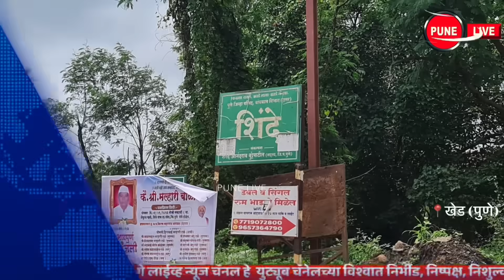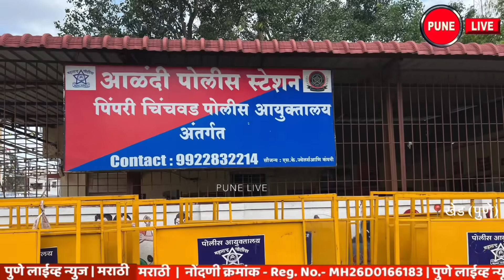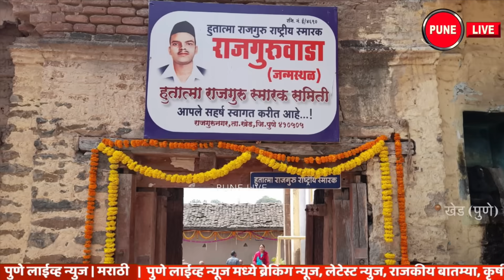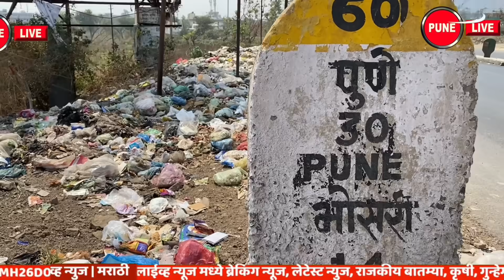KHED | ठळक घडामोडी | Tuesday, 28 November 2023 | Highlights | PUNE LIVE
CHAKAN, ALANDI , RAJGURUNAGAR,  KHED | Tuesday, 28 November 2023
KHED | Highlights | Tuesday, 28 November 2023
'Koyta' is a new pattern of terror
Submit Chakan Delimitation Proposal; Deputy Chief Minister
hazardous gas refilling; POLICE ACTIONS
खेड | ठळक घडामोडी | मंगळवार, २८ नोव्हेंबर २०२३
'कोयता' हा दहशतीचा नवा पॅटर्न
चाकण हद्दवाढ प्रस्ताव सादर करा; उपमुख्यमंत्री
धोकादायक गॅस रिफिलिंग; पोलिसांच्या कारवाया